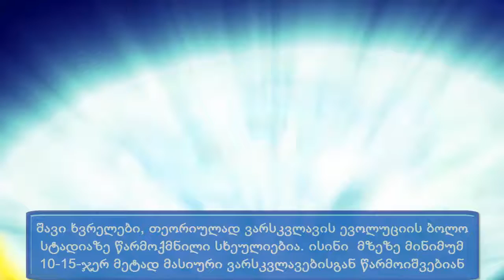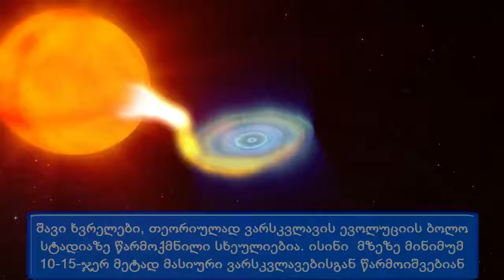ხმები კოსმოსიდან შავი ხვრელი GRS 1915 105